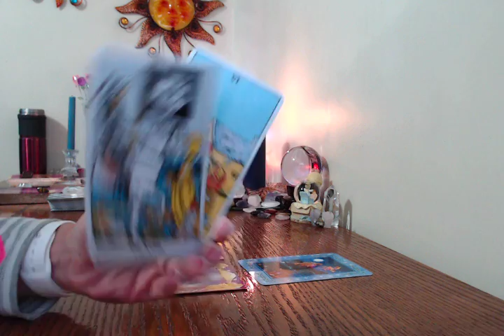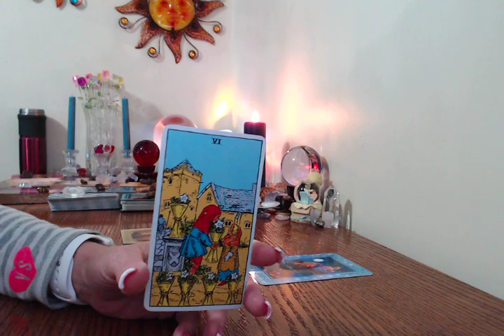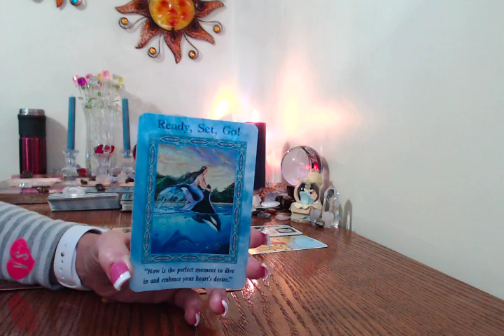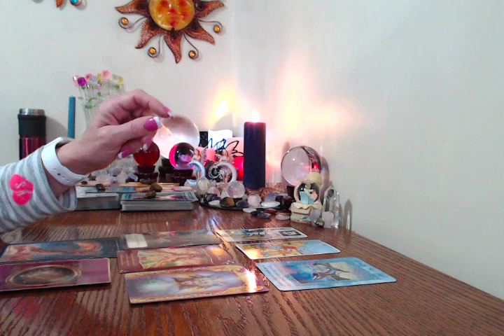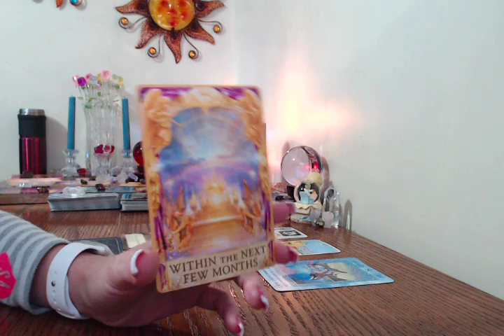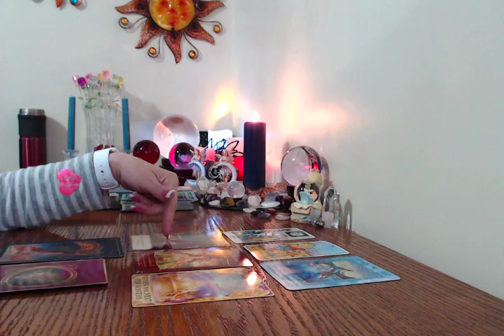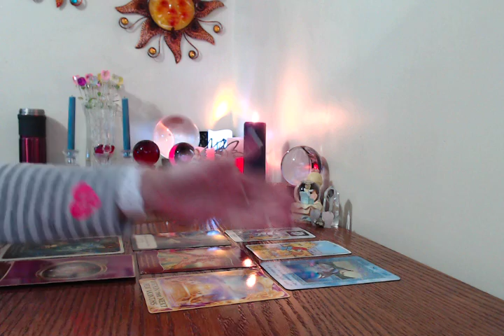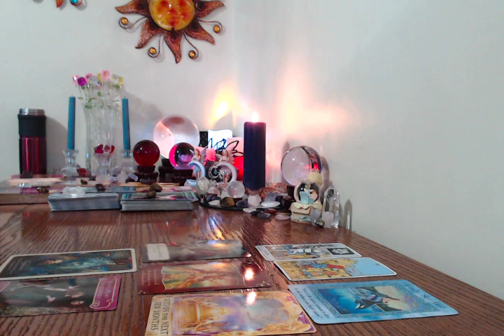Daily Angel Card Messages For All Sign June,26,2017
3 Cards .past present and future $20 6 cards .A little more information. $40 10 Cards .A lot more information, no clarifiers $85 Twin Flame/Soulmate $75 14 cards tells the entire story, with clarifiers usually more Than 14 cards ❤️ Reading $100 30 Card Angel Card Reading, Love reading,An extensive reading $175 3 questions love and career, 30 minutes or longer $125 5 questions, love and career, $150 60 minutes, or longer ❤❤ shaped love reading for two $185 60 minutes or longer ALWAYS ACCURATE Readings 🙏🏻😇 Email me at ReadingsByRoxby@gmail. Web Join me on my FB page, free readings,contests, Fun!!